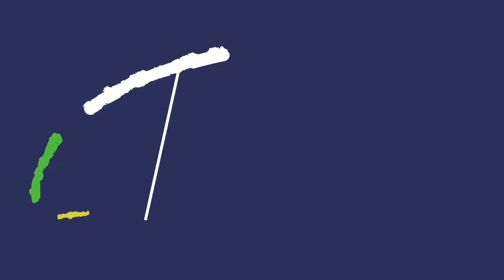Kids in Bewegung | train@game Gamification - The Next Level | Koordinationsleiter - Level 4| Wischer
Die Kids lieben den Wischer. Je besser du die Schrittfolge beherrschst, desto lustiger wird die Übung. Mit unserer Welt der Koordinationsleiter zeigen wir dir zu Beginn die wichtigsten Basics, um dann das Tempo ordentlich steigern zu können.
Tauche in unser Bewegungs-Universum ein. Sei dabei und bring Bewegung ins Spiel!

🌍 Tierwelt → Stärke deinen Bewegungsapparat
🌍 Jonglierwelt → Jonglieren sollte wirklich jeder können
🌍 Koordileiterwelt → Verbessere deinen Laufstil
🌍 Welt der Aktivierungsspiele → Perfekt für das Klassen- & Kinderzimmer

🌍 Sei gespannt, welche Welten als nächstes kommen